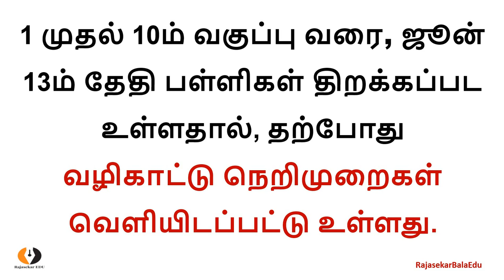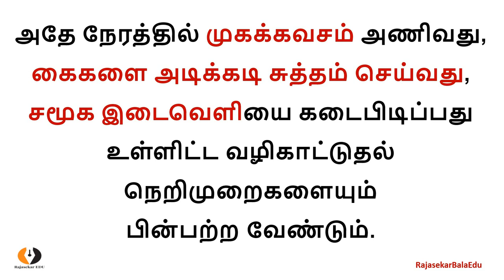1-10ம் வகுப்பு மாணவர்களுக்கு பள்ளிகள் திறப்பிற்கான வழிகாட்டுதல்கள்-School Reopen Guidelines-வெளியீடு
1-10ம் வகுப்பு மாணவர்களுக்கு பள்ளிகள் திறப்பிற்கான வழிகாட்டுதல்கள்-School Reopen Guidelines-வெளியீடு
நடப்பு கல்வி ஆண்டில் பள்ளி நேரடி வகுப்புகள் தாமதமாக தொடங்கியதால், 10,11,12ஆம் வகுப்புகளுக்கான பொதுத் தேர்வுகள் மே மாதம் இறுதிவரை நடைபெற்றது. இதனிடையே 1 முதல் 10ம் வகுப்பு வரை பயிலும் மாணவர்களுக்கு கோடை விடுமுறைக்கு பின் ஜூன் 13ம் தேதி பள்ளிகள் திறக்கப்பட உள்ளதால், தற்போது வழிகாட்டு நெறிமுறைகள் வெளியிடப்பட்டு உள்ளது.